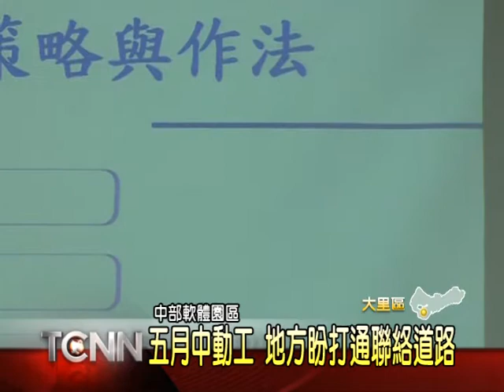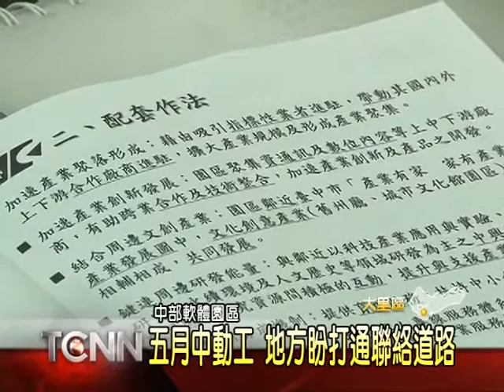大台中新聞-中部軟體園區進度說明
落腳在台中大里舊菸葉試驗所的中部軟體園區，預計這個月中動工，但民眾對於未來招商狀況，與營運後是否會造成污染，都還搞不清楚，因此日前立委何欣純特別邀集經濟部加工出口區與市府等單位，進行進度說明，加工出口區拍胸脯保證，軟體園區引進的是從事研發設計的產業，因此不會有污染問題。「以上新聞可從哈TV APP收視」。